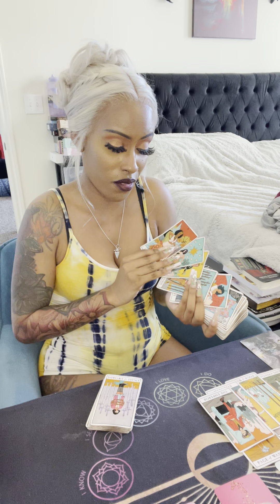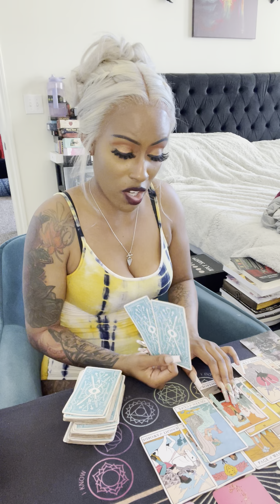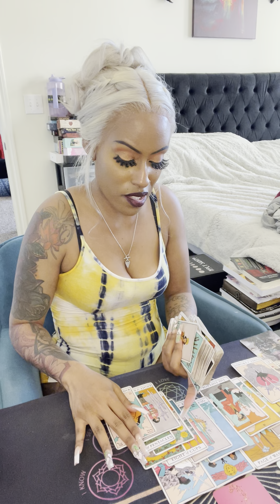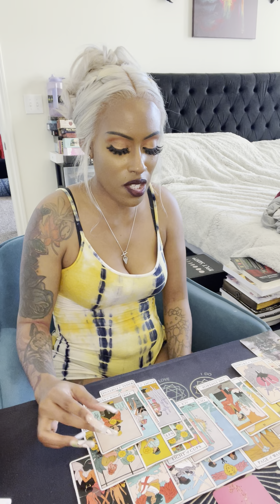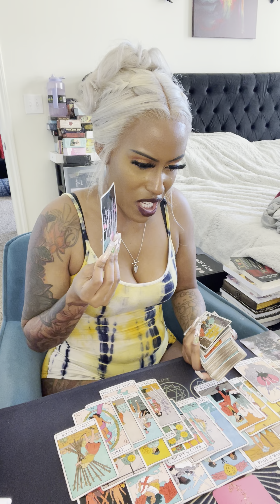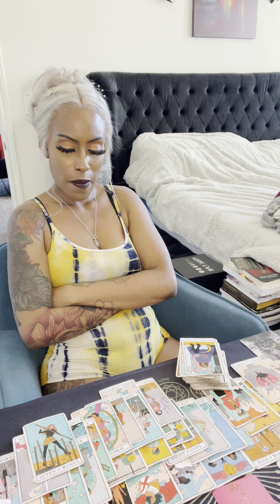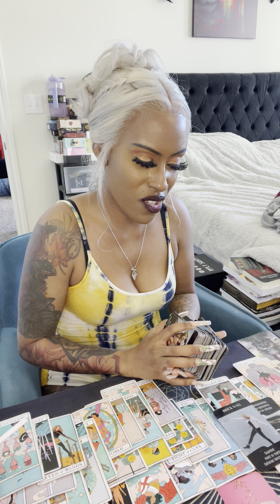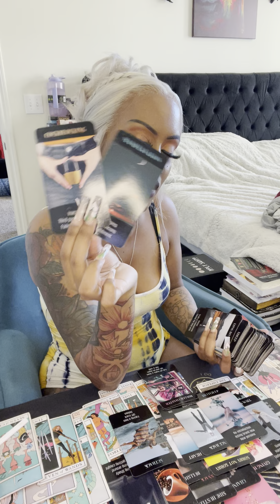Libra ♎️ This is about to be a major comeback 🐐🔥🪬 This person here to stay 🥹🤰🏽💍